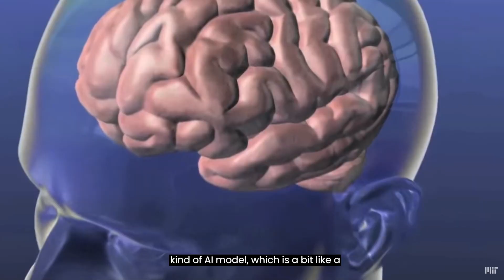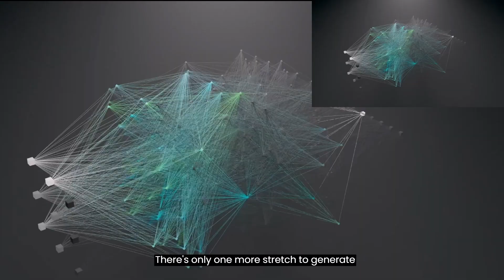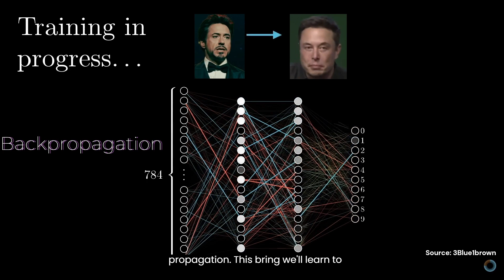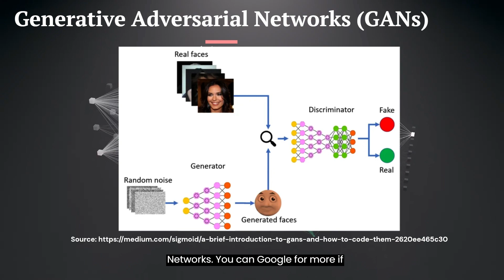Shut Up & Machine Learns: To be Taylor Swift? | Deepfake 2023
This video is about Deepfake